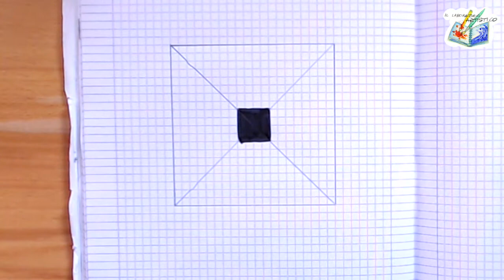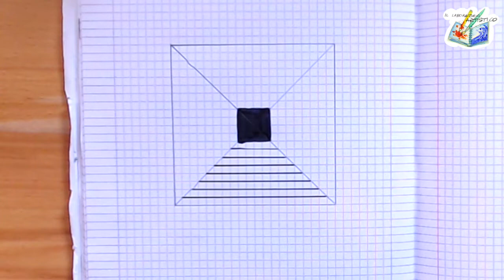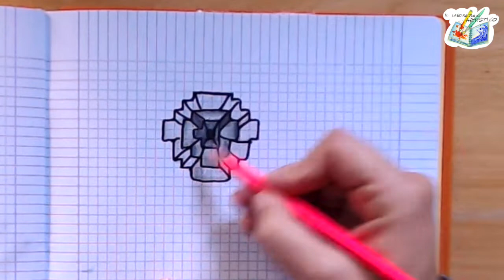Video tutorial: illusioni ottiche, optical art. Arte immagine scuola primaria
Pensate anche voi che in caso di omicidio la prova migliore sia un testimone oculare?
Certo che sì, perchè ci fidiamo dei nostri occhi forse di più che di tutti gli altri sensi.
Eppure ingannare gli occhi è davvero facile: un gioco da ragazzi!
Per farlo ci basta quello che ho trovato nello zaino di scuola di mio figlio: un quaderno a quadretti, un righello sgangherato, una matita e un pennarello nero.

Proviamo a farlo insieme!

A scuola di arte e immagine per imparare come disegnare e dipingere le vostre personali opere creative!

Se volete fare arte con me non perdetevi il mio libro "Mandala coloring book" potete ordinarlo nella vostra libreria di fiducia oppure cliccando qui:

Grazie del vostro affetto

Buona Arte a tutti da Carla
Il Laboratorio Artistico di Manta (CN)